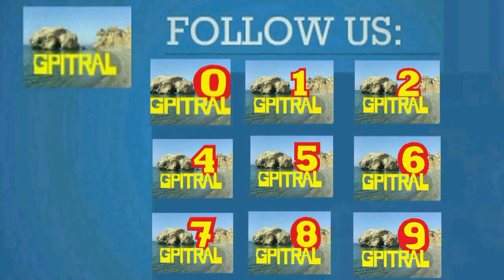Two Pints of Lager and a Packet of Crisps 31 subtitles